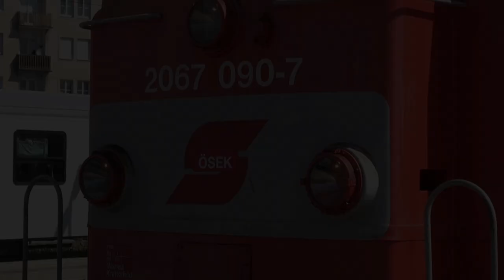Wachaubahn Krems - Emmersdorf (AT)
Die Wachaubahn verkehrt auf dem nur noch touristisch betriebenen Abschnitt der nicht mehr durchgehend befahrenen Donauuferbahn zwischen Krems und Emmersdorf. Die 34 Kilometer lange Strecke wird von der  NÖVOG (Niederösterreichsiche Verkehrsorganisationsgesellschaft) betrieben. Die Bahnlinie steht als Kulturdenkmal unter Schutz und ist Teil der Unesco-Weltkulturerberegion Wachau.

Die Donauuferbahn wurde zwischen 1898 und 1909 eröffnet und führte von Mauthausen nach Krems. Aufgrund schwacher Frequenzen und einem schlechten Oberbauzustand endete der durchgehende Verkehr auf der Gesamtstrecke im Jahr 2009. Zuletzt befuhren lediglich zwei Zugpaare die komplette Strecke. Zwischen 2018 und 2019 wurde der mittlere Abschnitt zwischen Weitenegg und Wein-Ispersdorf abgetragen. Obwohl es Bestrebungen gab auch diesen Teil für die touristische Nutzung zu erhalten, kam es aus Kostengründen - man rechnete mit ungefähr 25 Millionen für die notwendige Erneuerung - nicht dazu. Im gut frequentierten Westabschnitt bis Sankt Nikola-Struden soll die Strecke hingegen bis 2030 elektrifiziert werden.

Die Aufnahmen in diesem Video entstanden im Sommer 2014. Seit 2016 verkehren auf der Wachaubahn fünf von der Vogtlandbahn übernommene RegioSprinter. Betrieb herrscht üblicherweise zwischen März und November an Wochenenden, sowie zwischen Juni und September täglich. Angeboten werden vier Zugspaare.